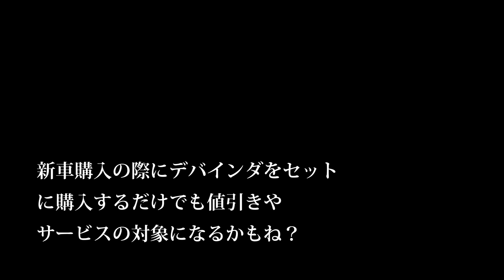【会社員実家農業手伝う】2019年総集編、ARN460コンバインと75馬力トラクターのコラボ企画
170万のトラクターツインレーキがきた！【Takakita TR4560】New twin rake glass collector  debut
330万のトラクターロールベーラーがきた！。しかし風が強すぎた。【STAR TRB2240AN 】New roll baler  glass collector  debut.

2220 MASSEY FERGUSON